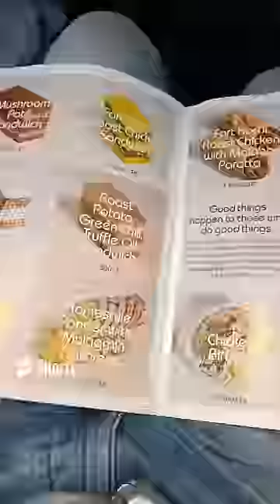Indian food in ✈️ flight!!!😋🥳🥰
I tried Indian food in ✈️ flight!!!😋🥳🥰 when I was coming from dubai to india